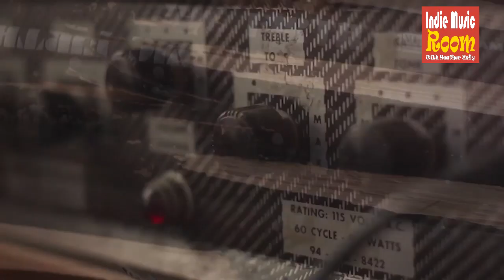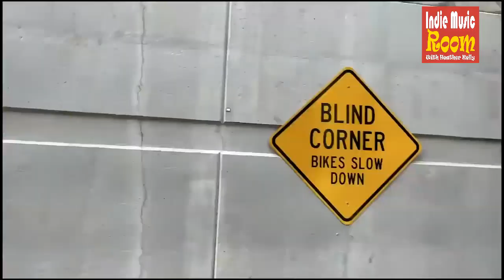Andrew Chris - Indie Music Room Podcast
Heather Kelly talks with singer/songwriter Andrew Chris. Andrew describes his full creative process from writing, recording, and producing his music. Songs include Bike, Daydream, and The Groove.